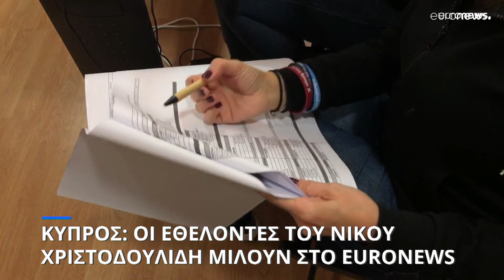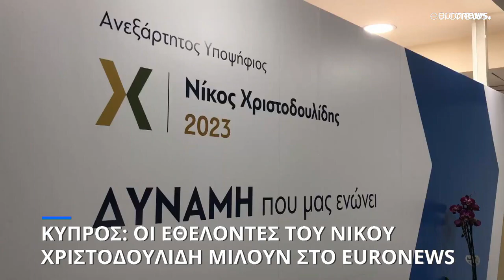Κύπρος: Οι εθελοντές του Νίκου Χριστοδουλίδη μιλούν στο euronews για τον νέο Πρόεδρο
Γιατί τον πίστεψαν και στάθηκαν στο πλευρό του όλους αυτούς τους μήνες